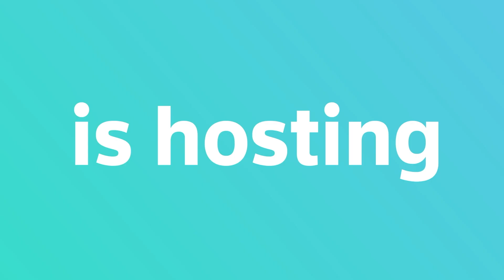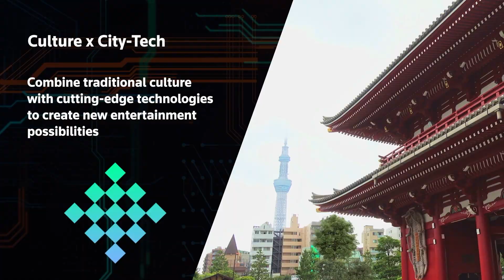小池百合子都知事による”City-Tech.Tokyo”のご紹介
“City-Tech.Tokyo” will be held in Tokyo on 27-28 in February 2023. This is the first global event for startups, led by the Tokyo Metropolitan Government.

World-renowned figures of innovation in infrastructure, environment and other themes, such as Ben Horowitz who is the prominent venture capitalist in the world, will take the stage to talk about how to solve the challenges faced by the large cities in the world, including Tokyo and how to create the future.

With a target of having 300 startup booths and hosting 10,000 participants from100 cities in 30 countries, the event will create opportunities for tangible collaboration and increased investment in infrastructure, environment, living and culture , which will lead to a new urban vision based on diverse ideas and technologies. Furthermore, a pitch contest “City-Tech Challenge” with a prize fund of 10 million JPY will be held to determine the City-Tech's No.1 startup, and business meetings will be arranged with the participation of Japanese corporate decision-makers and high-level domestic and foreign start-ups.

‹Event Overview›
Dates: February 27 and 28, 2023
Place: Tokyo International Forum

Created by Reuters Plus